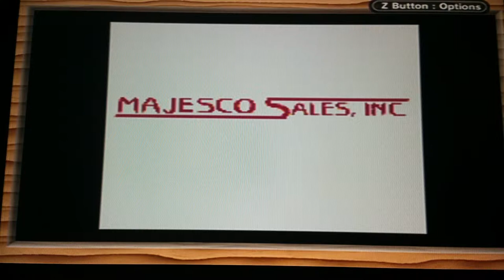Mini mayhem lets play gbc centipede and mrs pacman ohhh the chompage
Well back in my day we didnt have all them thar 3d graphics we had arcades and quarters we saved from allowences and lunch money  and we loved it! Enjoy this blast from the past yall!